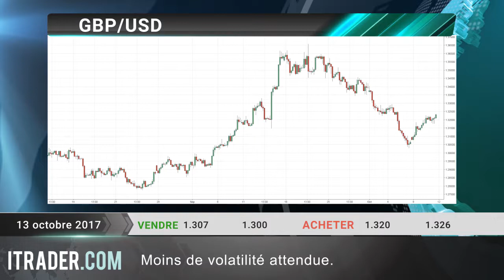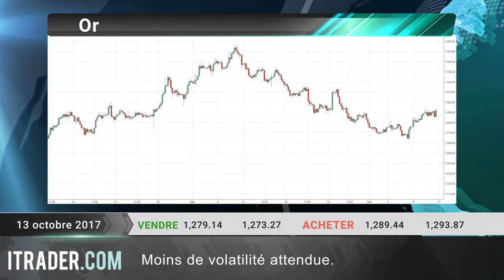ITRADER.COM - Revue journalière des marchés - 13.10.17